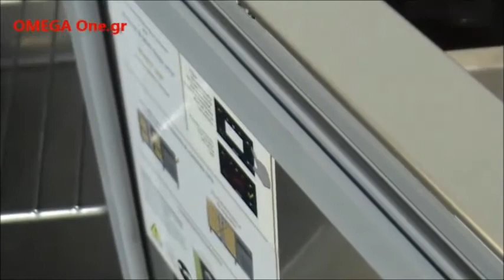Undercounter Refrigerator Door and Drawers / Gastronomie Kühltische Kühlen Schubladen und Türen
Door 4 Drawer Refrigerated Prep Counter salad pizza bar
Door 4 Drawer Refrigerated Prep table Counter bar
gastronorm Refrigerated counters with drawers
Gn Refrigerated Counters With Drawers dimensions,
commercial Undercounter Refrigerator Drawer Drawers,
worktop refrigerator with four drawers,
worktop refrigerator with drawers beverage air,
worktop chef refrigerator with drawers,
Refrigerated tables with doors and drawers,
Refrigerator With Two Drawers Three Doors,
Refrigerated counters with drawers,
Refrigerated Counters wIth Drawers & Doors,
GN refrigerated counters with drawers,
Refrigerated Counters,
Food Service Refrigerated Counters,
Kühltisch mit Schubladen für Gastronomie,
Kühltische mit 4 Schubladen und 1 Tür
Kühltisch Kühltheke 1 Tür 4 Schubladen Gastro,
Kühltheken mit Schubladen,
Edelstahl-Kühltische,
Gastronomie kühltisch gebraucht preis,
Kühltisch gebraucht Edelstahl,
kühltisch 8 schubladen,
Profi kühltisch 6 schubladen,
kühltisch 2 schubladen Edelstahl,
Gastro Kühltisch 6 Schubladen getränketheken,
Kühltisch Kühltisch Kühltisch und Tiefkühltisch bar,
Kühltisch pizza Kühltisch Kühltisch und Tiefkühltisch bar,
Profi Kühltische Kühlen schubladen,
gastronomie Kühltische Kühlen schubladen,
gastronomie Kühltische Kühlen 6 schubladen,
Kühltisch 1790mm 6 Schubladen getranketheken,
Tavolina pune inoksi Tavolina frigoriferike
Tavolina Frigoriferike
Tavoline frigoriferike inox
Rashladni radni stol sa 4 ladice
RASHLADNI RADNI STOL 6 Hlađenih ladica
Prodajem šank rashladni inox sa 2 ladica i 1 vrata
Хладилна маса с една врата и две чекмеджета
Хладилна работна маса с две врати
хладилна маса втора ръка
Линия 700 Хладилни маси по гастронорм
Table réfrigérée gastro positif 7 tiroirs GN
table refrigeree
tour refrigere pas cher,
Table réfrigérée 3 portes,
Comptoirs réfrigérés avec tiroirs,
Réfrigéré INOX  1 Portes 2 Tiroirs,
Kølebord med skuffer
Køledisk 570L 3 låger+2 skuffer
Külmtöölaud külmkappidega
Sahtlitega külmlett
tavolo refrigerato cassetti
Tavoli refrigerati con cassetti,
BANCO REFRIGERATO GN  3 PORTE+CASSETTO
Tavolo Refrigerato 2 porte 4 cassetti
Banchi refrigerati con cassetti e porte
Hlađeni stolovi sa ladicama
Hlađeni stolovi s Ladice i vrata
Inox rashladni radni stolovi s 8 ladica,
304 Stainless Steel Taħt Bench Kitchen Fridge,
Taħt Bench Kitchen Fridge Daqs 179 cm,
Serje Kabinett  Fornituri & Factory
Kjølebenk 3 dører og 3 skuffer
Kjølebenk 1 dør og 2 skuffer
Kjølebenk 6 skuffer stokjøkken
Koeltoonbanken met lades
Koeltoonbanken met lades en deuren
Стіл холодильний з двома дверима і ящиками
Холодильне обладнання
Stoły chłodnicze GN z szufladami
Stół chłodniczy GN 1/1 6 szuflad Rilling
Stół chłodniczy GN Advance z szufladami
Стол холодильник выдвижными ящиками
Chladiaci stôl 4-zásuvkový
chladený pracovný stôl 2 presklené dvere
Chladené pulty so zásuvkami
Chladený zásuvkový pracovný stôl empty
Pizzabänk med 3 dörrar 600x400 mm och 3 lådor - Restaurang,
Kylbänk 6 lådor uppvikt bakkant,
restaurang Kylbänk 5 lådor 1 dörrar ,
restaurang Kylbänk 6 lådor automatisk wvfrostning
restaurang Kylbänk 6 lådor,
Refrigerated Counters for Gastronorm depth 700 mm,
Tables réfrigérées,
ثلاجه اندر كونتر ٣باب ايطالى
تجهیزات آشپزخانه صنعتی
فریز با رویه میز کار
فریزر رویه میزکار
قیمت یخچال میز کاری
Mini-Kühltisch mit 2 Türen,
table réfrigérée professionnel,
Bäckereikühltisch,
Kühltisch Tisch mit 3 Türen,
kühltechnik gastronomie,
Refrigerated Base Door large,
Refrigerated Catering Equipment,
Slimline Refrigerated Counter,
2 Door 511Ltr Counter Meat Fridge,